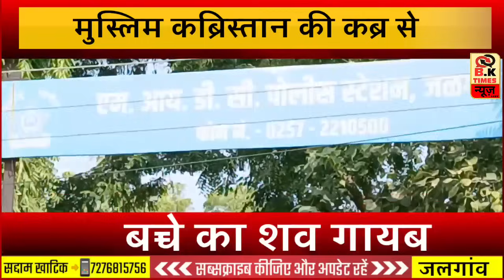ब्रेकिंग : कब्र से बच्चे का शव गायब 😳,मुस्लिम कब्रिस्तान की घटना